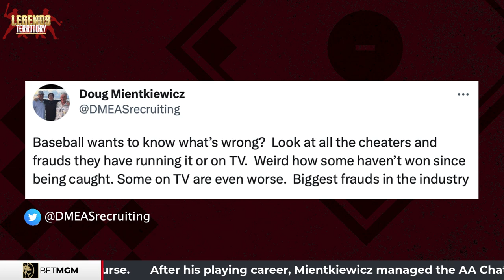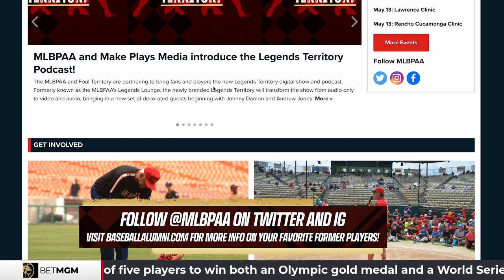Doug Mientkiewicz on Jeter’s clown perfection & BLASTING A-Rod |Legends Territory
Derek Jeter & Joe Torre did that during the playoffs?! Legends Territory is on fire with Doug Mientkiewicz wildly rehashing his 12 years in MLB full of drama and egos. He chats with Scott Braun and former teammate A.J. Pierzynski about former teammate Alex Rodriguez doing ego things, battling through the steroid era, and how he was the mastermind of a scheme to get AJ Pierzynski fake arrested.

Look out for Part II of this SPICY interview!

Follow @MLBPAA on Twitter and IG or go to baseballalumni.com for more info on your favorite former players!